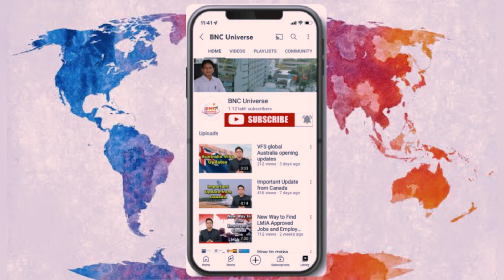Good News for Indian Passport Holders